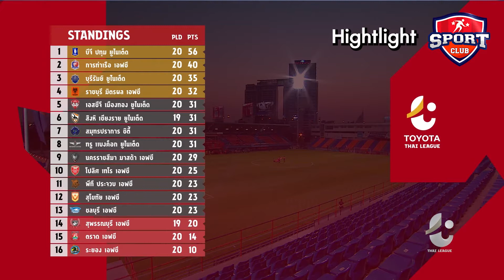ไฮไลท์ไทยลีก! การท่าเรือ เอฟซี เสมอ ตราด เอฟซี 0-0 / Sport Club สำหรับคนรักกีฬา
ไฮไลท์ไทยลีก! การท่าเรือ เอฟซี เสมอ ตราด เอฟซี 0-0